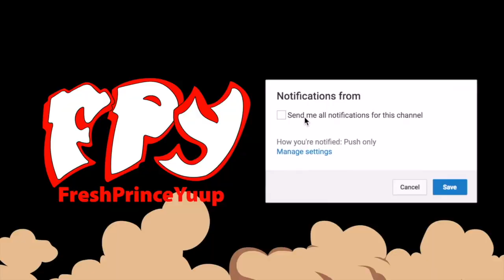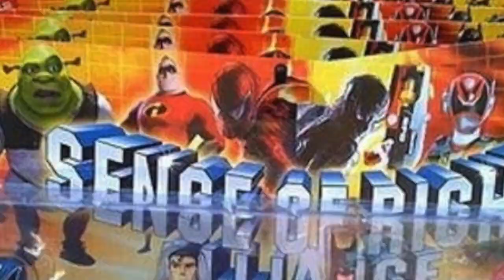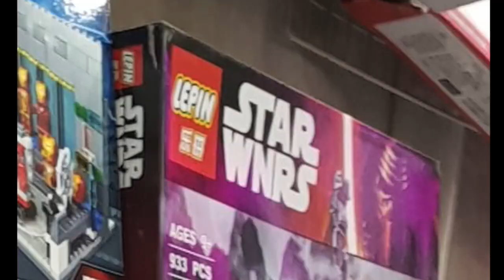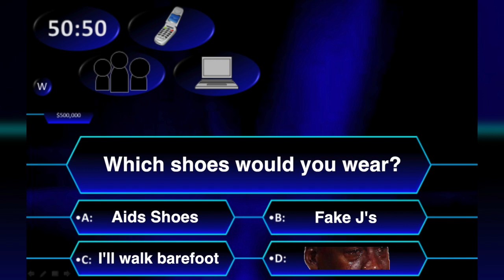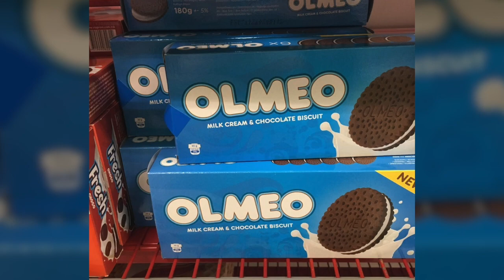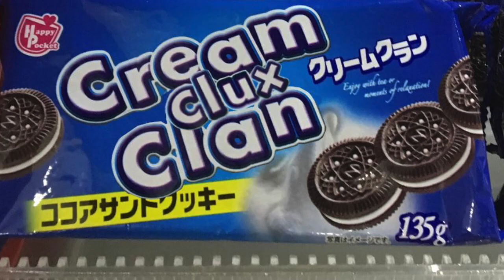Seems Legit... Worst Knockoffs Ever Pt 2